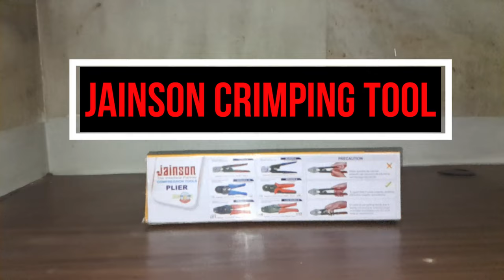Jainson Crimping Tools Samrat 16 | Best Crimping Tool - Lion Tools Mart 9655993353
Jainson Crimping Tool Samrat 16 - Rs. 870/-